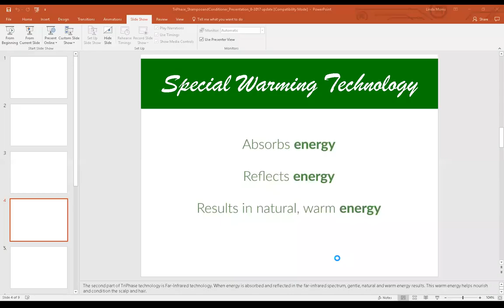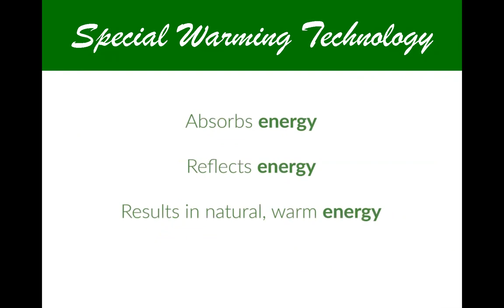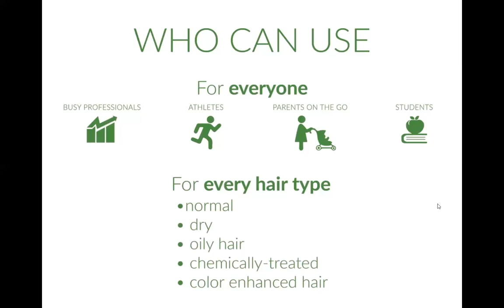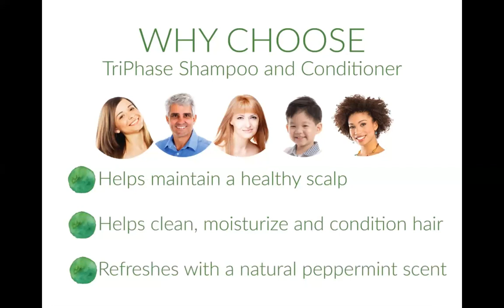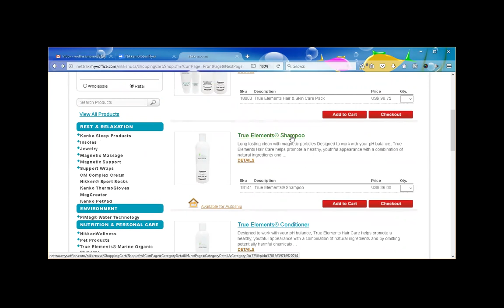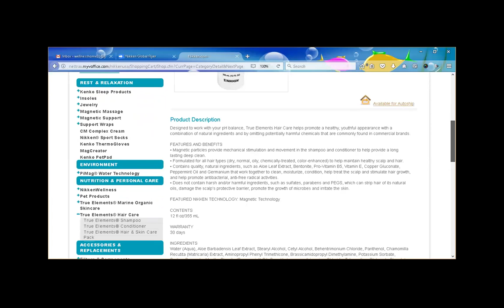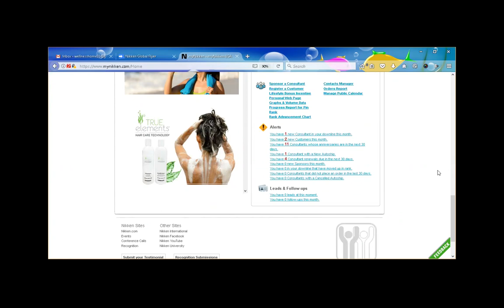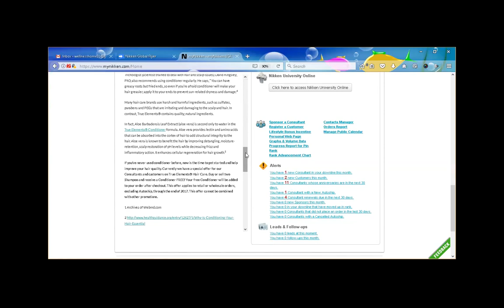Do you wish for a healthy, vibrant head of hair? Have you tried True Elements Hair care?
Who knew your hair could look this good outside of a TV commercial? True Elements Hair Shampoo and Conditioner is simply amazing and very easy to use. No toxic ingredients, just shampoo then conditioner your hair. It is that easy. Try it for 30 days, then let me know!